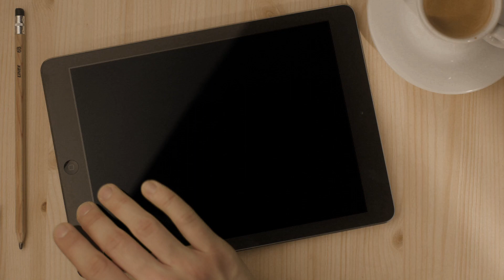Agenda Curta! - Arquivo Ex Machina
A mostra de fotografia trata da identidade e conflitos na América Latina em imagens autorais, arquivos e coleções. Com curadoria do brasileiro Iatã Cannabrava e do catalão Claudi Carreras, a exposição reúne cerca de 150 imagens, mostrando como a história da América Latina pode ter sido mascarada por uma visão europeizante e como pode ser recuperada, redescoberta e recontada na atualidade

Exposição: Arquivo Ex Machina – Identidade e Conflito na América Latina
até 7 de agosto - Itaú Cultural - SP